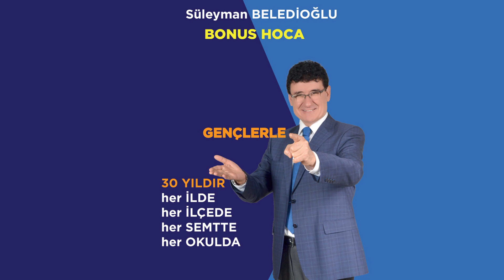BONUS HOCA TÜM TÜRKİYE'DE GENÇLERLE 1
‎İsmail Yolcu kişisinden belge